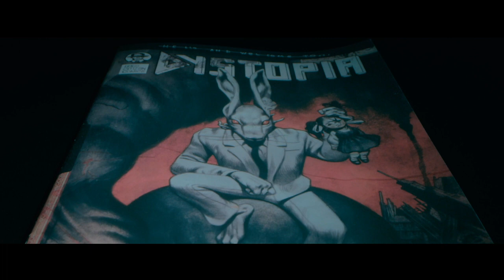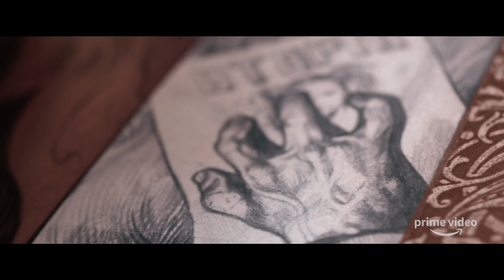Utopia - Mythology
Utopia
Utopia is an eight-episode twisted conspiracy thriller about saving the world, while trying to find your place in it. Inspired by the British series of the same name, the new Amazon Original series comes from best-selling author and award-winning screenwriter, Gillian Flynn (Gone Girl, Sharp Objects), who serves as showrunner and executive producer. Utopia centers on a group of comic fans who meet online and bond over their obsession of a seemingly fictional comic called, “Utopia.” Together, Becky (Ashleigh LaThrop), Ian (Dan Byrd), Samantha (Jessica Rothe), Wilson Wilson (Desmin Borges) and Grant (Javon “Wanna” Walton) unearth hidden meanings cloaked within the pages of “Utopia,” predicting threats to humanity. They realize these are not just the makings of a conspiracy; they are very real dangers coming alive right now in their world. The high-stakes adventure brings the group face-to-face with the comic’s famed central character, Jessica Hyde (Sasha Lane), who joins them on their mission to save the world while harboring secrets of her own. The series also stars John Cusack as Dr. Kevin Christie, Rainn Wilson as Dr. Michael Stearns, Farrah Mackenzie as Alice, Christopher Denham as Arby, and Cory Michael Smith as Thomas Christie.

Alongside Gillian Flynn, executive producers include Jessica Rhoades (with whom Flynn collaborated on Sharp Objects), Sharon Levy, Sharon Hall, Toby Haynes, Karen Wilson, and Dennis Kelly. The series is a co-production between Endemol Shine North America, Kudos and Amazon Studios. Utopia will be available exclusively on Prime Video in more than 200 countries and territories.

Starring

Ashleigh LaThrop, Dan Byrd, Jessica , Desmin Borges, Javon “Wanna” Walton, Sasha Lane, John Cusack, Rainn Wilson, Farrah Mackenzie, Christopher Denham, Cory Michael Smith

Gillian Flynn, Jessica Rhoades, Sharon Levy, Sharon Hall, Toby Haynes, Karen Wilson, and Dennis Kelly